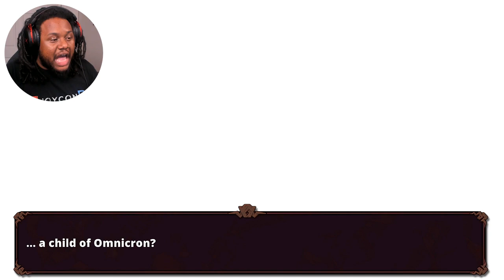NARA UNLEASHED! ATLAS REVIVAL! - Nexomon 2 Extinction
Nexomon 2 Extinction Gameplay Walkthrough Let's Play Part 11

If anybody is interested in supporting the channel financially, here are some ways to do so;

Nexomon,
Pokemon Like Games,
Games Like Pokemon,
Nexomon 2,
Nexomon Gameplay,
Nexomon Extinction Review,
Nintendo Switch,
Monster Tamer,
New Nexomon Game,
Is Nexomon Extinction Good,
Should I Buy Nexomon Extinction,
Should I Buy Nexomon 2,
Nexomon Extinction Gameplay,
Nexomon Extinction Switch,
Nexomon SacredAlmighty,
Pokemon clones,
Nexomon 3 trailer,
Monser Taming,
Nexomon DLC,
nexomon 2 gameplay,
pokemon rom hack,
nexomon 2 legendary locations,
nexomon 2 best starter,
nexomon 2 ice cave,
nexomon 2 salem puzzle,
nexomon 2 starters,
nexomon 2 starters evolutions,
nexomon 2 2023,
nexomon 2 2024,
nexomon 2 mega rare locations,
nexomon 2 all nexomon,
Pokemon Offline Game,
Pokemon best game,
nexomon Gameplay In Hindi,
nexomon 24 hours,
nexomon 100 days,
nexomon full gameplay,
nexomon full walkthrough,
nexomon full walkthrough in hindi,
nexomon gameplay offline,
games like pokemon on steam,
games like pokemon go,
pokemon violet,
pokemon scarlet and violet dlc,
nexomon 3,
nexomon 3 release date,
nexomon 3 news,
nexomon 3 gameplay,
nexomon 3 walkthrough,
nexomon 3 gameplay walkthrough,
nexomon 3 sacredalmighty,
nexomon 2 part 1,
nexomon 3 trailer,
nexomon 3 gameplay trailer,
pokemon rip off,
pokemon clone,
pokemon clones,
nexomon 1